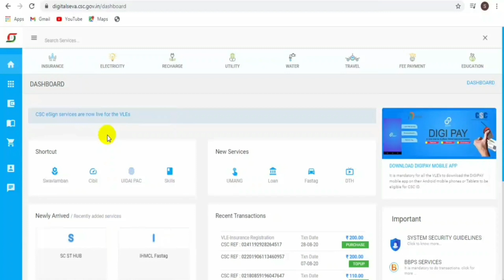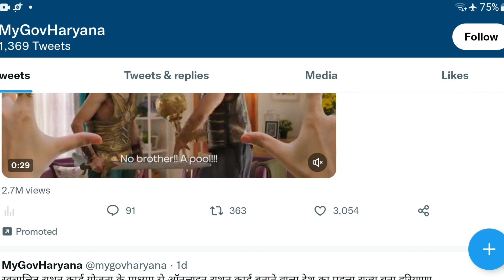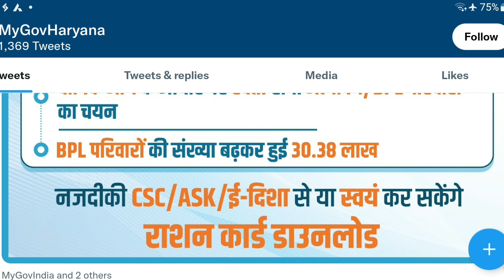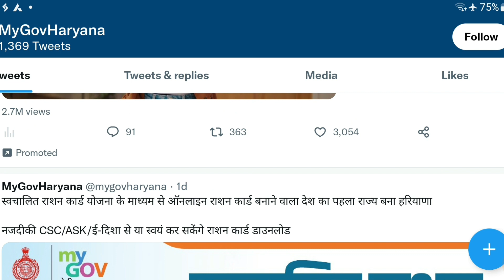CSC Update || स्वचालित राशन कार्ड योजना || CSC VLE को मिला राशन कार्ड प्रिंट और अपडेट सर्विस